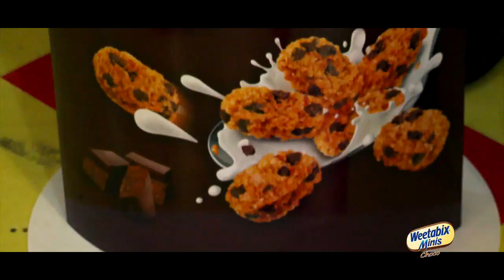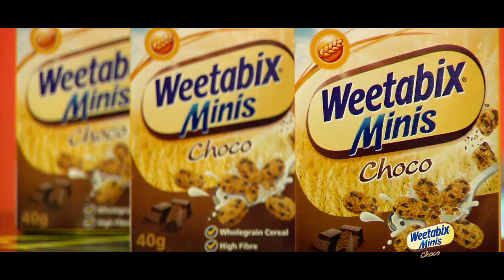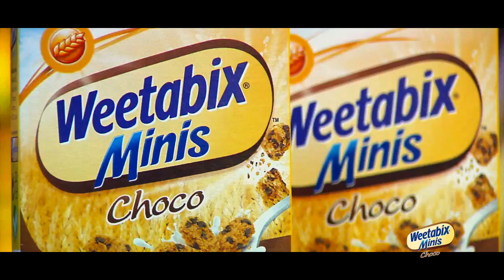Promo lanzamiento Weetabix 2013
Video de la campaña promocional de Weetabix llevada a cabo por la agencia Highco Marketing House en Portugal. Realización: Jairo Aldana Cámara / Edición: Jorge García Postproducción: Jairo Aldana Producción: Highco Marketing House